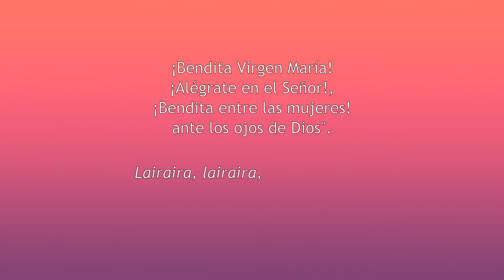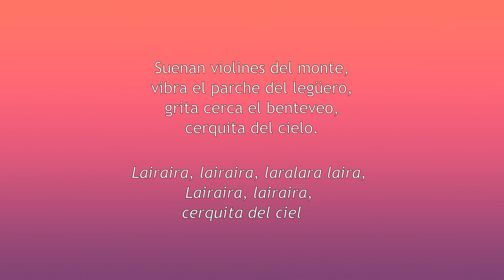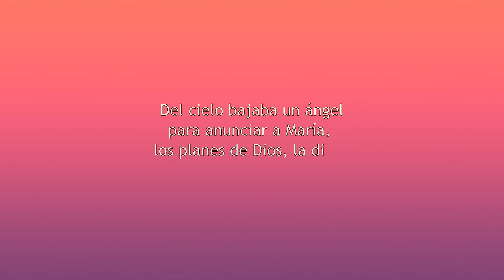01 Bendita entre las mujeres CM